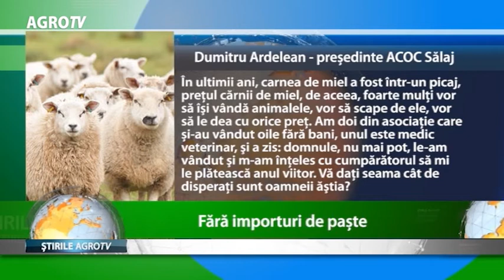Ciobanii cer ca pretul carnii de oaie sa ramana acelasi de anul trecut